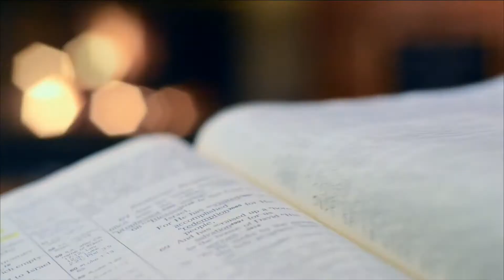Gärtner des Guten | Martin Benz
Evangelische ELIA Gemeinde Erlangen: Kirche, die das Leben zum Blühen bringt.